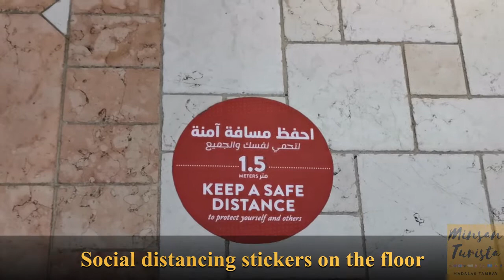Ay pwede na palang lumabas! Villaggio Mall, Doha| Krispy Kreme | Mongolian Grill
Hello, everyone! Finally, malls are open! Since March 14th, the only place we could over go to are supermarkets so it's a bit of a relief to hear the good news. Opening of malls are part of the gradual lifting of restrictions (Phase 2) here in Qatar. Still, we have to take proper precautions- wear a mask, always bring alcohol/ sanitizers and observe social distancing. Enjoy your mall visi and stay safe! Oh, by the way, ansarap ng Krispy Kreme at peppered beef ng Atilla Mongolian grill! Stay safe!